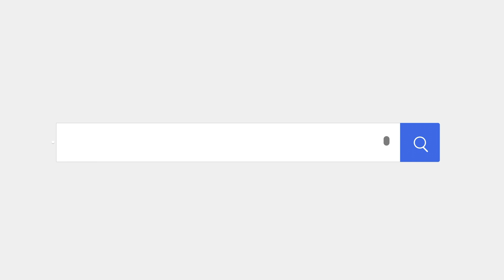NEXTLABS detectors -most advance detectors available now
A new Germany technology in gold detection

a new automatic and manual search system in one device

NEXT LABS DETETCORS - Your Way To The Hidden World